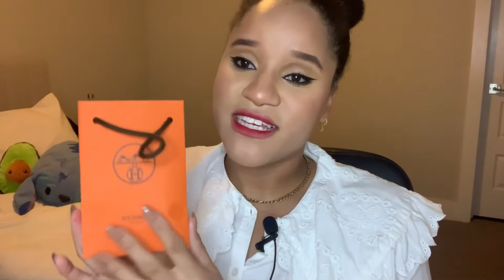LUXE BIRTHDAY UNBOXING | GUCCIXBALENCIAGA , HERMES & MORE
Hey Lovelies!
This weeks video is a birthday haul. Thank you sisters and my dear friend for the gifts and celebrating with me. Thank you Lala & Story for visting. Tune in for the next vlog for when Story areives 💕 Love y'all 🥰.

Everytown for Gun Safety
Give to Everytown and Help Defeat the Gun Lobby's Extremism

Gifts mentioned:
Yankee Candle
Bath & Body Works
Juliets
IBAGSHO : GUCCI X BALENCIAGA

Also welcome new subbies!!
Let's enjoy the luxuries that life has to offer together and Welcome to Sulu Luxe Life.

Follow, Love and Support

If ya love my channel be sure to check out my YouTube darlings:

Use Sulu20 for 20% your purchase

Jeff kaale

Follow IG & tiktok @ SuluLuxeLife
xoxo
Sulu